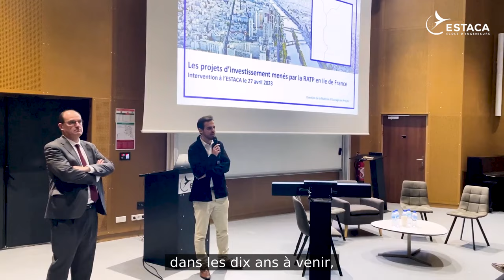Le ferroviaire au cœur de la transition écologique : rencontre avec Jean Castex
Interview de Jean Castex, PDG de @ratp , réalisée lors de sa venue à l'ESTACA en avril 2023.
A cette occasion, Jean Castex a présenté les enjeux et défis à venir pour la filière ferroviaire en France et à l’international.